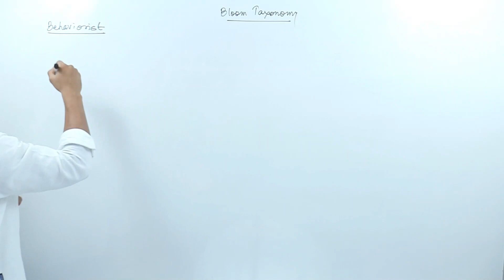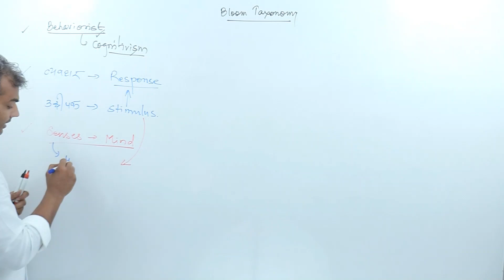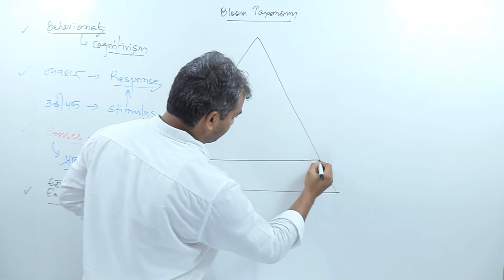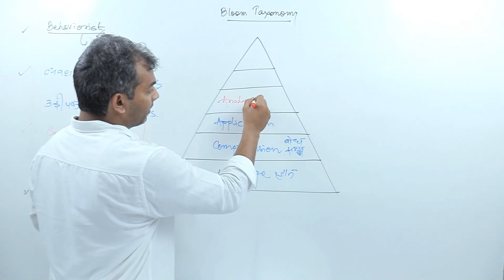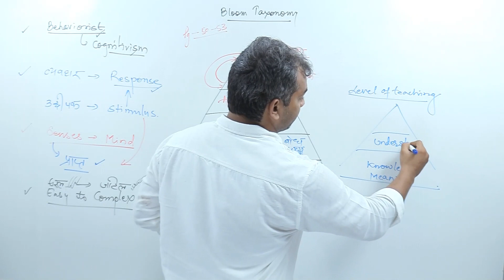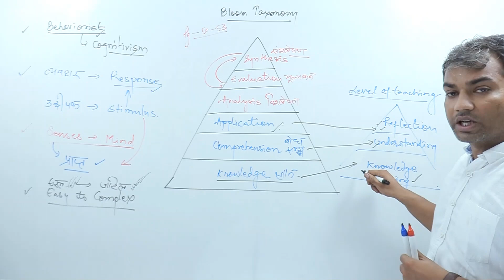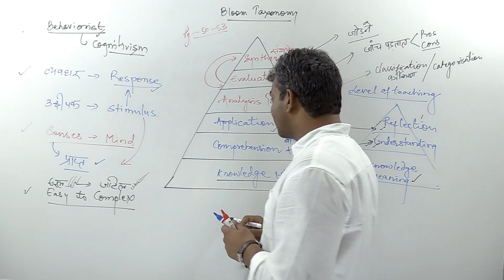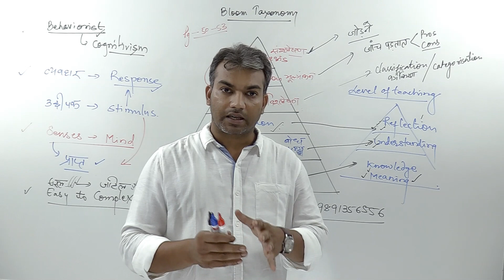अधिगम के अनुक्षेत्र_DOMAINS OF LEARNING_Cognitive_BLOOM TAXONOMY_CTET, PRT, KVS, UPTET by DEEPAK SIR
ब्लूम का वर्गीकरण 1956 में शैक्षिक मनोवैज्ञानिक डॉ बेंजामिन ब्लूम के नेतृत्व में शिक्षा में सिर्फ तथ्यों को याद रखना (rote learning) के स्थान पर सीखने और चिंतन के उच्च रूपों, जैसे अवधारणाओं, प्रक्रियाओं, और सिद्धांतों का विश्लेषण और मूल्यांकन (analyzing and evaluating concepts, processes, procedures, and principles), को बढ़ावा देने के लिए बनाई गई थी। निर्देश या सीखने की प्रक्रियाओं को डिजाइन करते समय इसका अक्सर उपयोग किया जाता है।
The Three Domains of Learning
Three divisions used to classify types of learning: cognitive (mental), affective (emotional), and  psychomotor (physical).
Bloom's taxonomy is a set of three hierarchical models used to classify educational learning objectives into levels of complexity and specificity.
The three lists cover the learning objectives in cognitive, affective and Psychomotor domains.
Cognitive: mental skills (knowledge)
Affective: growth in feelings or emotional areas (attitude or self)
Psychomotor: manual or physical skills (skills)
3 DOMAINS OF LEARNING BY BENJAMIN BLOOM